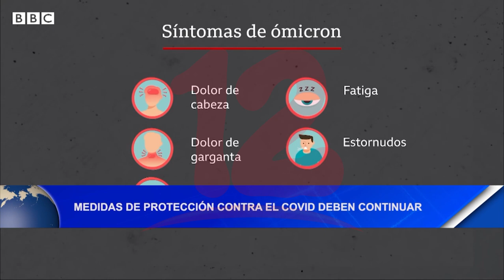Noticias12Nicaragua Medidas de protección contra el covid deben continuar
El médico Neri Olivas recomendó a la población a mantener las medidas de protección contra el covid 19, aunque la emergencia sanitaria por la pandemia de Covid-19 haya terminado, según la Organización Mundial de la Salud